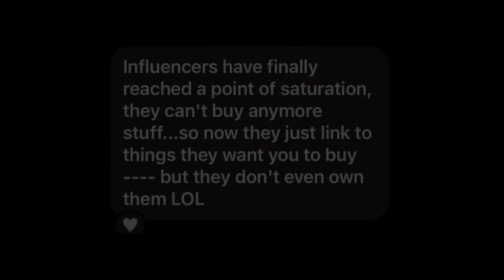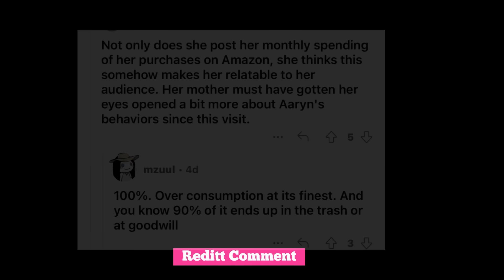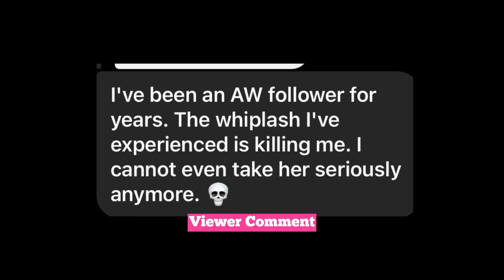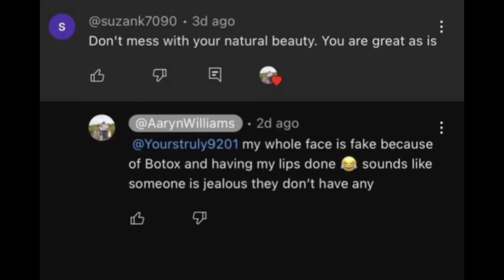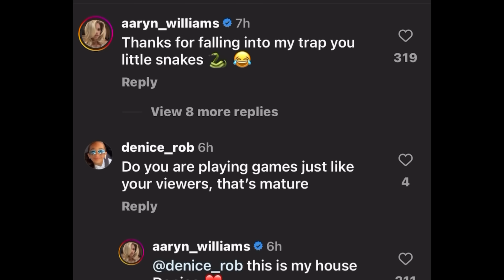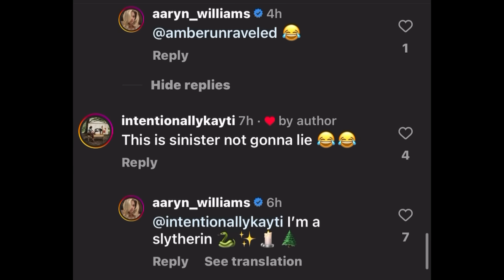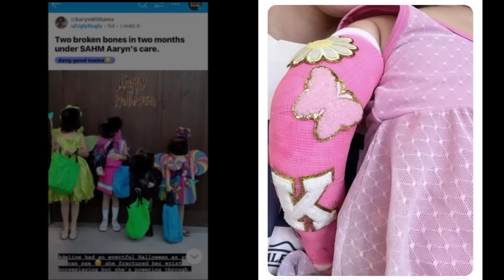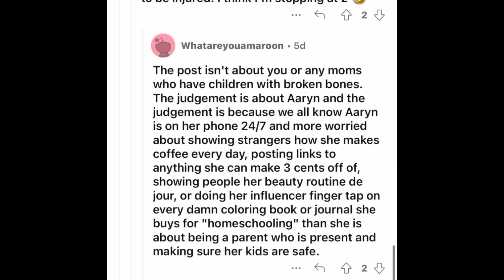Aaryn Williams Thinks She's A KARDASHIAN (calls people snakes)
aarynwilliams drama | Aaryn Williams Thinks She's A KARDASHIAN | Aaryn Williams Shades Public Schools | youtuberheadlines Drama | Aaryn Williams Calls People Snakes